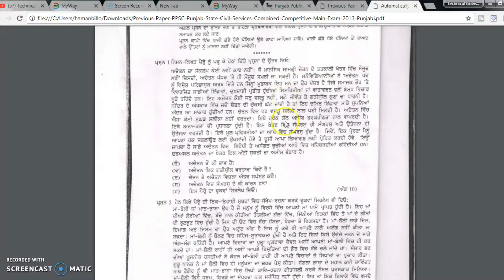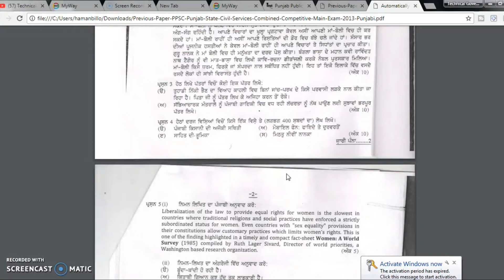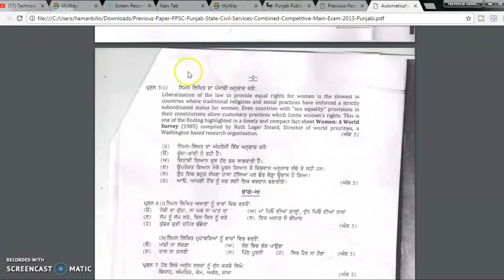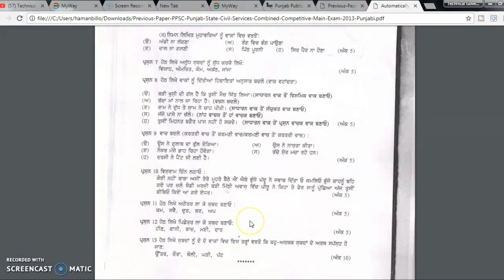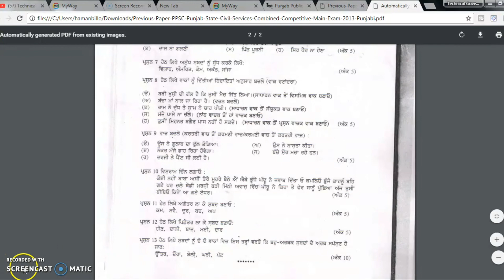Ppsc past papers||SYLLABUS FOR PUNJAB PCS||How to clear PCS exam|Punjab jobs 2018|govt job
Technical Government Job All Over India, Govt Jobs 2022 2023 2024 ppsc questions,ppsc,General Knowledge MCQ's for PPSC test Knowledge